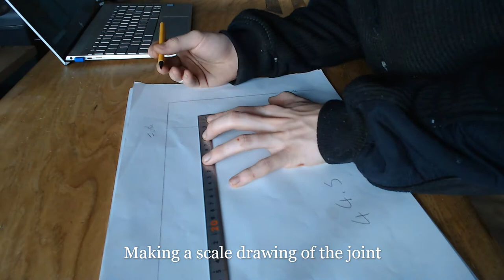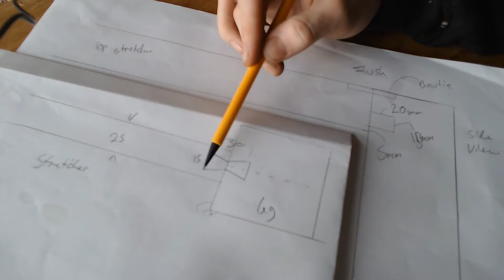Quick mortise and tenons - Leg assembly Finished - Tavern Table part two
In this video i will be finishing the leg assembly for my Tavern style dining table build.

The Tavern Table is made from quarter sawn Croatian Oak with a Black Walnut veneered top still to be made.